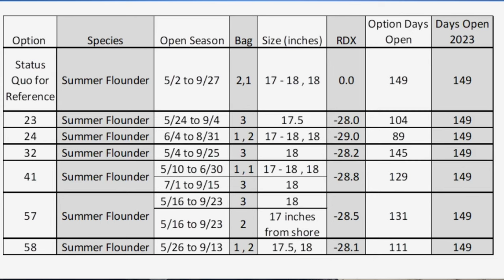LBI Fishing Report 3/3/24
Early spring fishing has begun in the backwaters with the opening of the season on March 1st. Anglers are getting out and about and finding striped bass and perch. We haven’t heard any winter flounder reports but March and April are two great months for them. For more information on fishing as well as bait and tackle stop by and see us at Fisherman’s Headquarters.